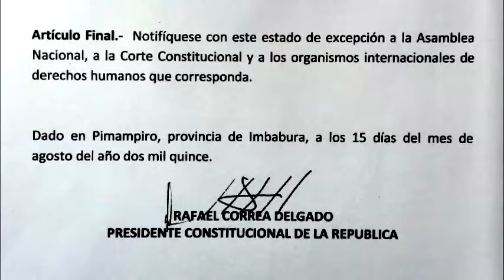ESTADO DE EXCEPCIÓN EN TODO EL TERRITORIO NACIONAL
EL PRESIDENTE DE LA REPÚBLICA, DECRETÓ EL ESTADO DE EXCEPCIÓN EN TODO EL TERRITORIO NACIONAL, CON LA FINALIDAD DE USAR TODOS LOS RECURSOS DEL PAIS PARA ENFRENTAR LAS CONSECUENCIAS DE UNA ERUPCIÓN VOLCÁNICA... LES TENEMOS UN INFORME